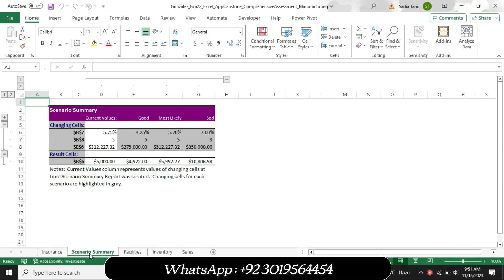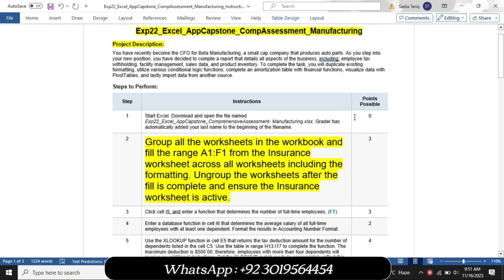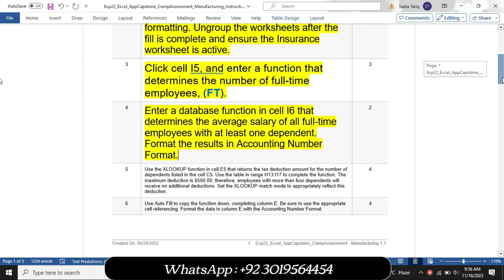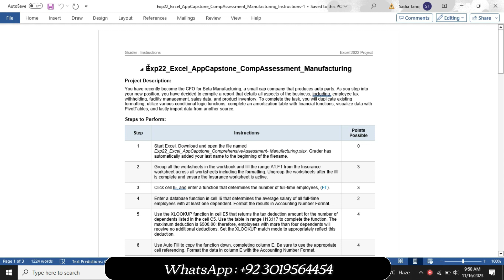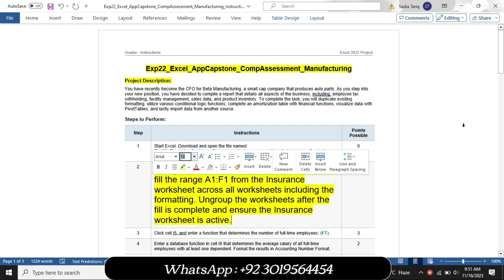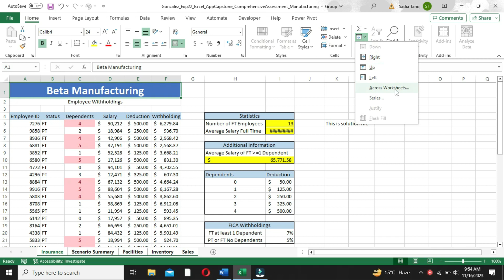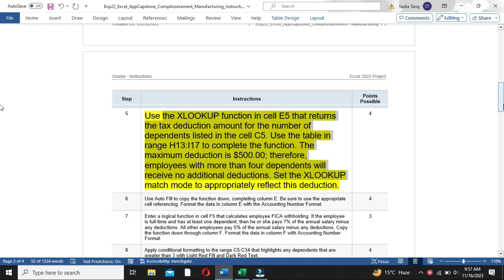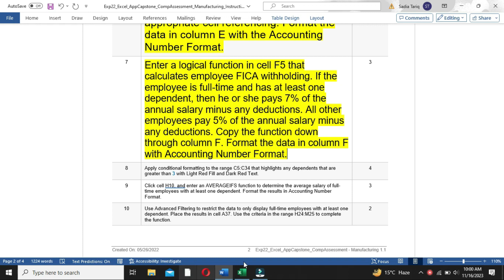Exp22_Excel_AppCapstone_CompAssessment_Manufacturing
We are providing help in all Online Courses, Computer Science, Business and Management, Business Math, Business and Finance, Business and Accounting, Human Resource Management, History, English,
SAM Keywords
MyLab Assessment

Exp22_Excel_Ch05_Cumulative_Merchandise 1.1
Exp22_Excel_Ch05_HOE - Sociology 1.1

Exp22_Excel_Ch06_HOE - Mortgage

EXP22_Excel_CH08_CumulativeAssessment_Employee Satisfaction
Exp22_Excel_Ch08_CumulativeAssessment_Variation - Real Estate Valuation